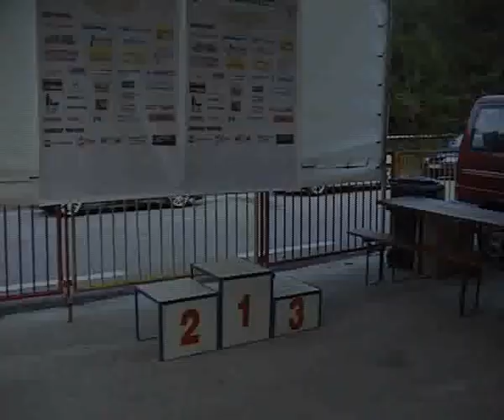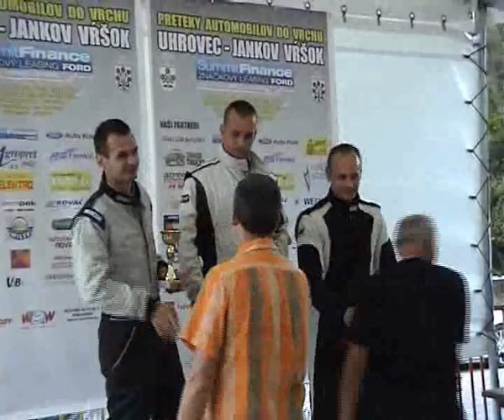Erik Uhrin - PAV Jankov Vŕšok 2012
Erik Uhrin
Peugeot 306
PAV Jankov Vŕšok 2012